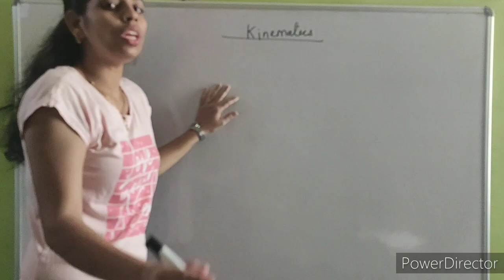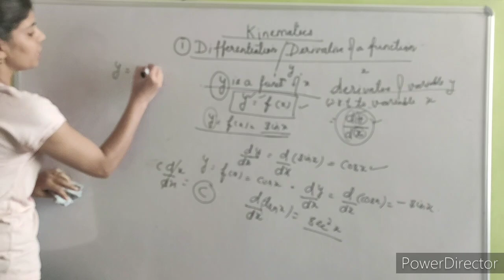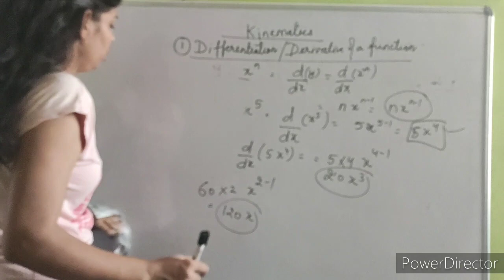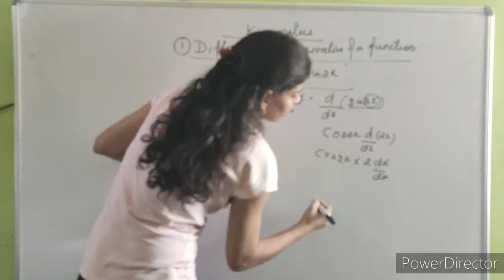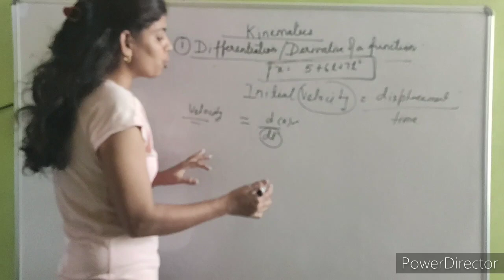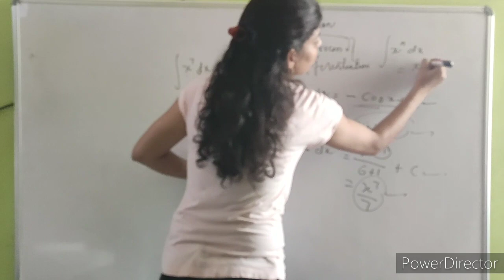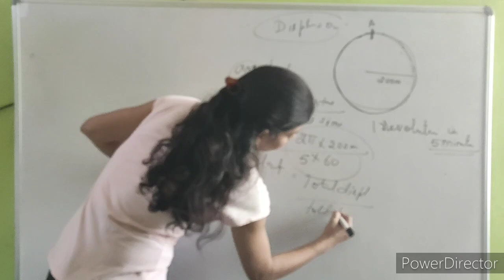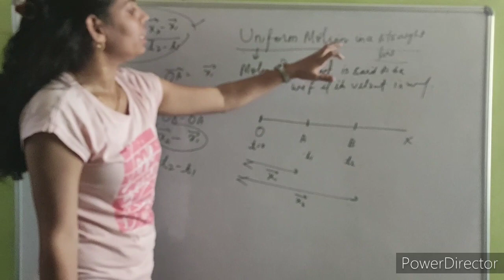Kinematics Part 3